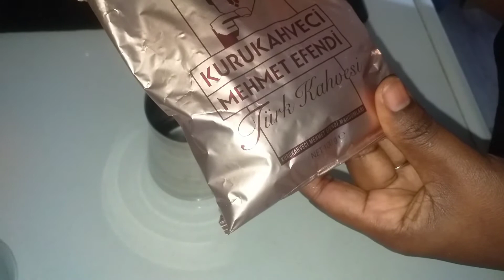Only ONE INGREDIENT for beauty.!Turkish beauty secrets revealed.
In this video am gonna show you Turkish beauty secrets using Turkish coffee.In Turkey coffee is not just consumed but also used for beauty like growing hair and exfoliating skin.
First take some amount of coffee  and add into a pot of cold water.
Boil it for 2 minutes until it bubbles up then let it cool.
Sieve it well and on a clean hair massage your scalp using Turkish coffee that you just made.
Wrap your head and wait for a few minutes atleast 30 minutes.
Rince everything out using clean water .You can use a little amount of shampoo or conditioner if you don't like the smell of coffee  though its not needed.
This heaps your hair growth.
On another DIY take some amount of Turkish coffee and add some olive oil.
Mix everything well and scrub your face or skin to exfoliate it.
Wait two to three minutes and rinse everything off.
You will have a clean glow on your skin.